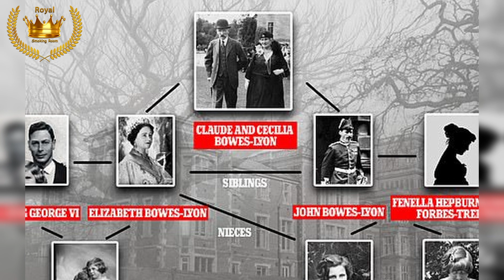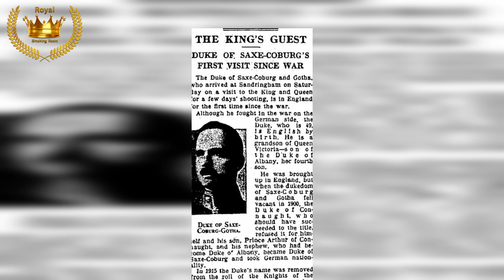The Queen's Disabled: their story hidden from the public eye